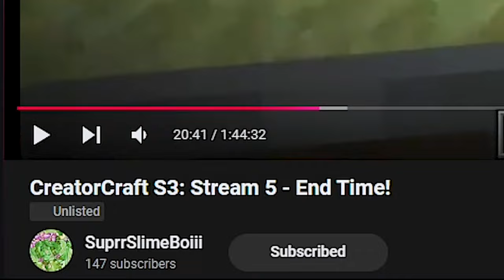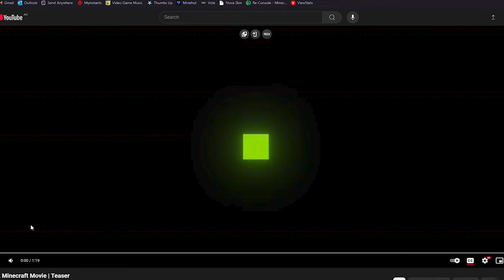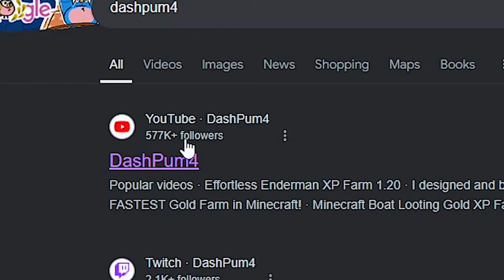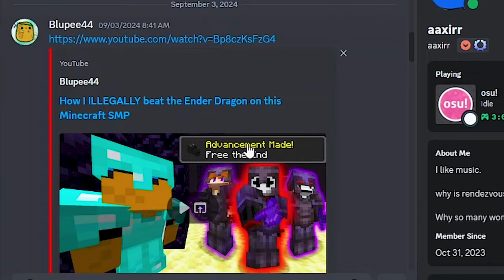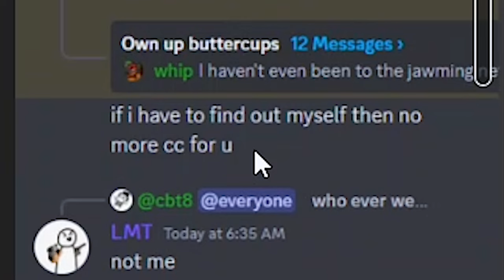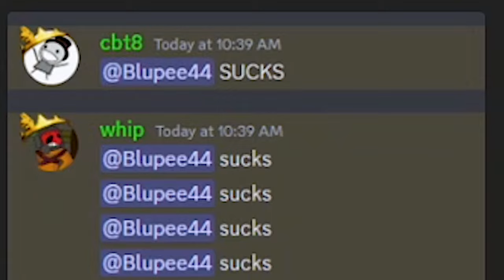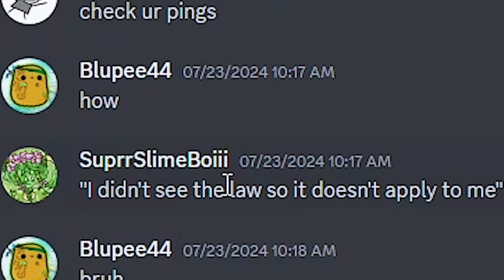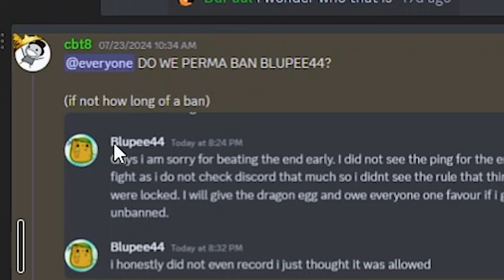How I Got Banned From CreatorCraft…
So in my last video, I illegally and secretly beat the Ender Dragon early on the hit Minecraft Youtuber SMP CreatorCraft. This is what happened after that. Bro my mic cut off on this one again so i had to restart BRUH